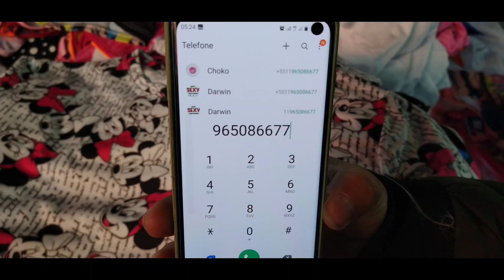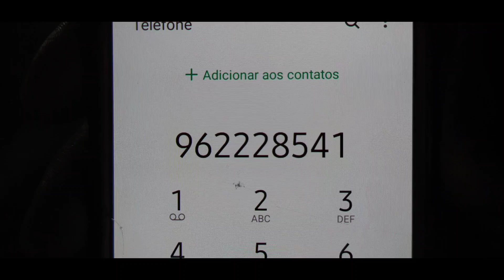ACHAMOS A FONTE NO BRAS COM ROUPAS A 6 REAIS INCRÍVEL / FEIRA DA MADRUGADA BRÁS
Mais um vídeo maravilhoso aonde encontramos esse fornecedor com roupas a r$ 6 no Brás na Rua Alexandrino Pedroso

nosso Instagram 👇🏻👇🏻⤵⤵

nosso Instagram 👇🏻👇🏻⤵⤵

Vídeo exclusivo para vocês que é seguidor aqui do canal vocês que são Lojistas sacoleiras e trabalha com roupas infantil ou conjuntinhos de dormir esse fornecedor top de rua para vocês tem a partir de r$ 6 r$ 10 r$ 25 muitos preço bacana para vocês vai ter também corta-vento a r$ 20